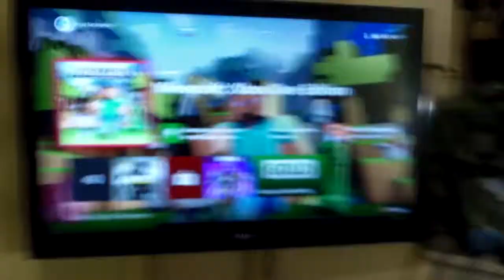Mine Craft 11-11-18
My First Gaming Vid.